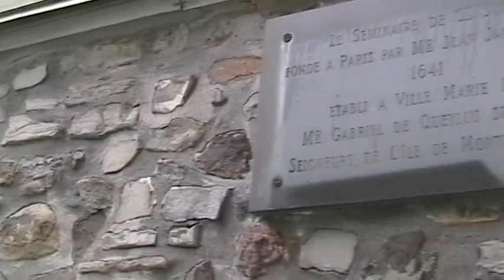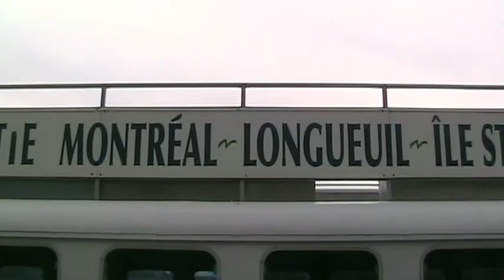Lumiere et Son (Sight and Sound) du Montreal - Une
We visit Vieux Montreal and then take the ferry to Ile Saint-Helene, site of the '67 Expo